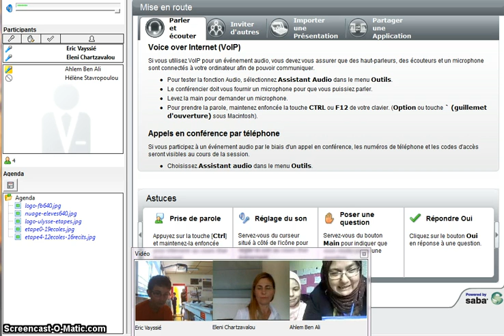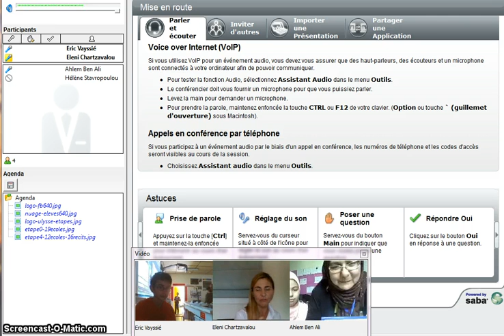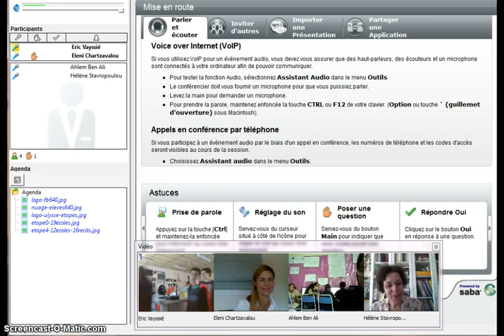1ère visioconférence du 14 octobre 2014 pour "Ulysse 2015"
1ère visioconférence réalisée aujourd'hui le mardi 14 octobre 2014 pour "briser la glace" entre les écoles de Lafrançaise, d'Ioannina, du Pirée et de Tunis.